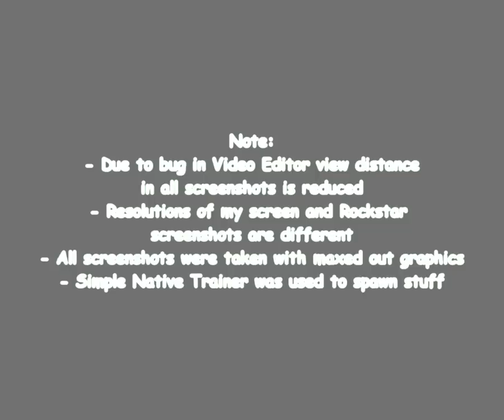GTA V & TBoGT - Screenshots Comparision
GTA 5 & TBoGT - Screenshots Comparision

17 Rockstar official GTA V screenshots recreated in TBoGT PC with maxed out graphics as far as I could... becouse there is no sharks or submarines in TBoGT

Soundtrack: J Majik & Wickaman - Crazy World (Fonzerelli Mix)